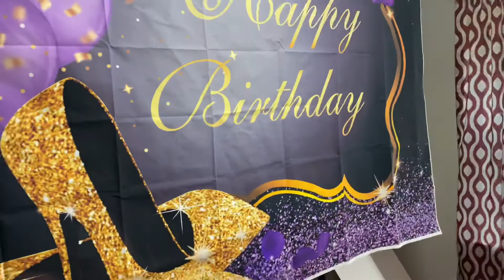The Big Surprise!| Grandma Birthday Party| Star Ollie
Hey Guys & Ladies!

Welcome to/back to our channel! This past weekend we spent it prepping for my moms 47th Birthday Party! It wasn’t supposed to be last minute but due to some changes our family made the decision to change the date to this weekend since my mom had other plans LOL!

My aunt did all the decor & shirts we just assisted with putting everything up!
Decor by : IG @lovely_us_83
Shirts by : IG @lovely_us_83
Follow the Ollie Fam Socials
Star : IG @theofficialstarollie
Dr Ollie : IG @theofficialdrollie
Justice : IG @justiceeollie